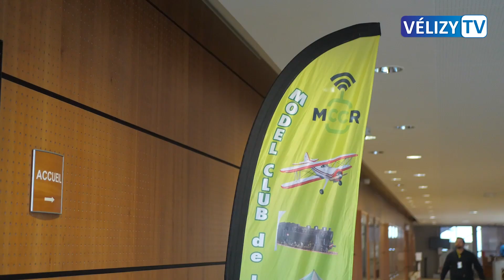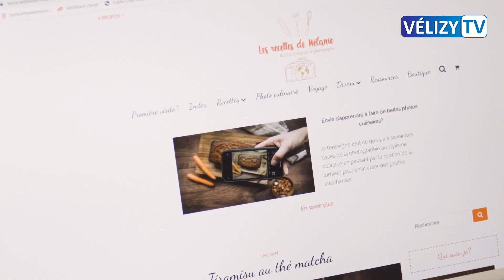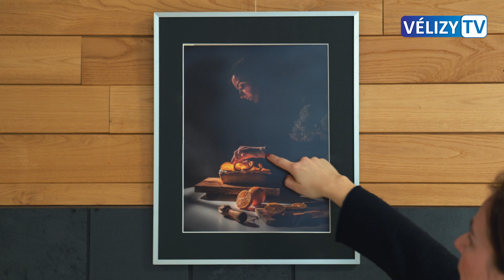Le JT de Vélizy : 24 février 2023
Au programme de votre JT cette semaine sur Vélizy TV 📺 :

➡️ Cette année, le Mardi gras tombe pendant les vacances scolaires. Mais cela n'a pas empêché l'école élémentaire Rabourdin de le fêter comme il se doit.

➡️ Samedi 19 février a eu lieu un évènement à couper le souffle à Robert Wagner : un spectacle aérien organisé par le Model Club de la Cour Roland. Pendant cette journée, on a suivi Michel Malabat, son président.

➡️ Si "la gastronomie est l'art d'utiliser la nourriture pour créer le bonheur" selon Théodore Zeldin, Mélanie Rousselle vous le prouve en images dans son exposition Clair-Obscur. À découvrir à la mairie de Vélizy jusqu'au mercredi 5 avril 2023.

A la semaine prochaine pour de nouvelles actualités véliziennes !